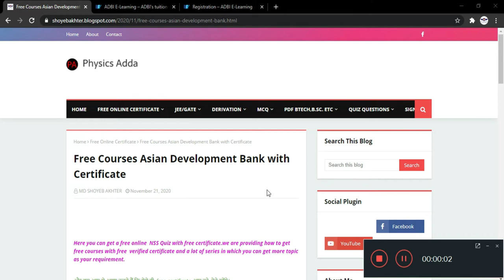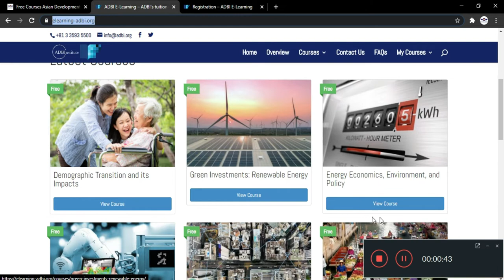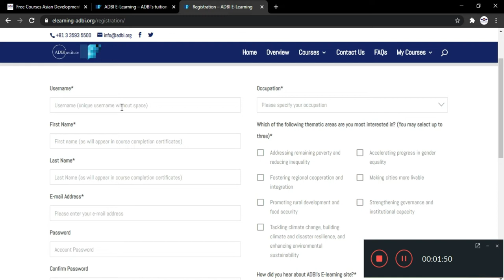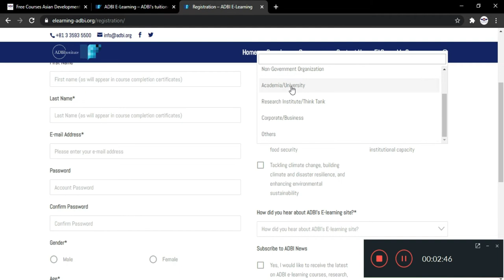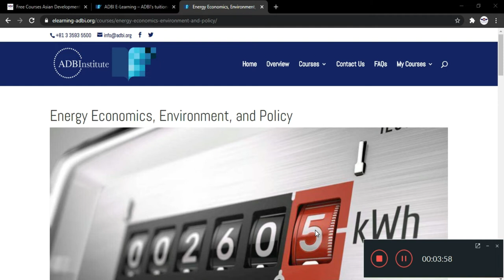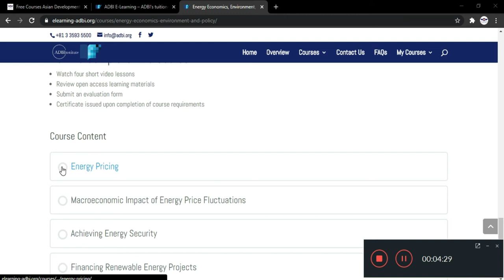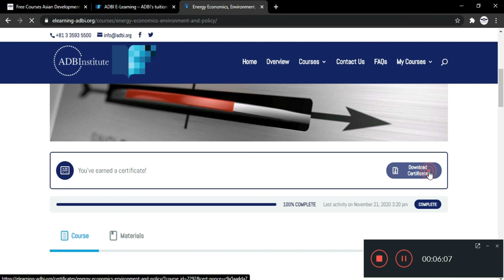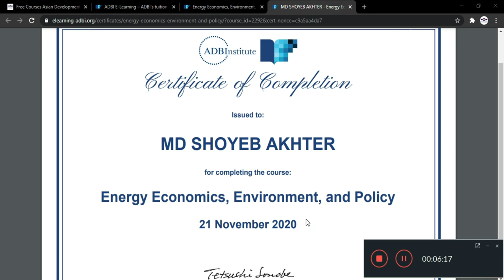Asian Development Bank Institute Courses | Energy Development & Financial Free Courses | Free Course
💐 Welcome to Short trick Science.Here you can get free govt ,state,central and international certificate.

Hey guys, Today we will talk about free online ADBI(Asian Development Banking Institute)  with free certificate.In which you can get a verified certificate.

👉Free online ADBI courses  with free verified certificate link:-

great learning academy
great learning academy free courses
free online courses with certificates for mechanical engineering
free online courses for commerce students free online courses with certificates for civil engineering
free online courses app
free online courses and certificates
free online courses after graduation
free online courses certificate
Free great learning academy courses
free courses online with certificates
free courses
free courses online with certificates 2020 data scienc
computer user
my big guide
free certificate, google free certificate Online Courses
Google Online Courses
free courses
computer hindi
learn computer
internet user computer
FREE Google Online Courses with Certificate
Google Online Courses with Certificat
health courses
who, free online courses
government free courses
child care courses
public health courses
health and safety courses
healthcare free courses
free courses
elearning
online courses
Microsoft microsoftcertification
free certificate
microsoft certified professional
microsoft courses
microsoft exams